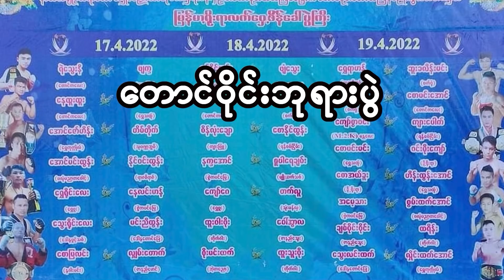ရွှေရာမာဉ် နှင့် ရှူးခလိန်းမင်း (19.4.2022)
ခွန်အားနှင့်သတ္တိ ထိပ်တိုက်တွေ့တဲ့ အကြီးဆုံးစိန်ခေါ်ပွဲပါပဲ။ ရွှေရာမာဉ်ဟာ အားကြီးသလို ပြိုလွယ်တယ်လို့ လူအများက သတ်မှတ်ထားတာဖြစ်ပြီး စက်ရုံကလပ်မှ အကြီးတန်းစာရင်းတက်လိုသူ ရှူးခလိန်းမင်းကတော့ သူဘာလဲဆိုတာ ၂၀၂၂ ခုနှစ်ထဲမှာ ပရိသတ်များရဲ့ သတ်မှတ်မှုအဆင့်တခုခုကို အကောင်းဆုံးရဖို့ ကြိုးစားခဲ့ပါပြီ။